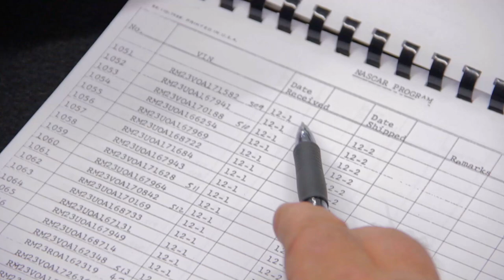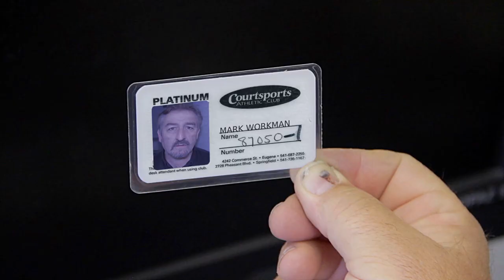WHERE'S HOLLY? THE MOST ASKED ABOUT CAST MEMBER IN GYC HISTORY LEARNS HOW TO RESTORE A REAR AXLE.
Great episode of fun with the old cast and including the adorable research assistant, Holly!